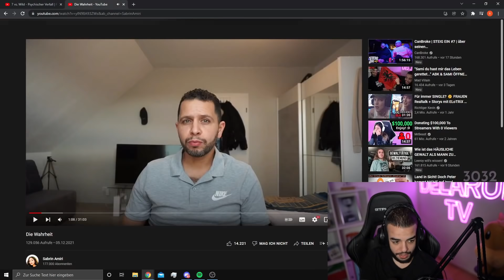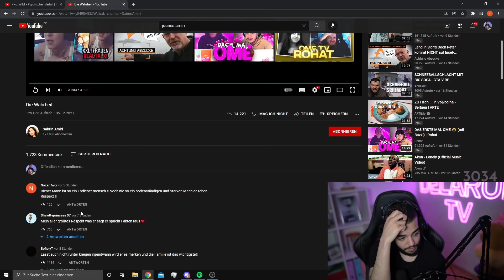STATEMENT ! VATER VON JOUNES AMIRI PACKT AUS 😨😱😱SCHOCK